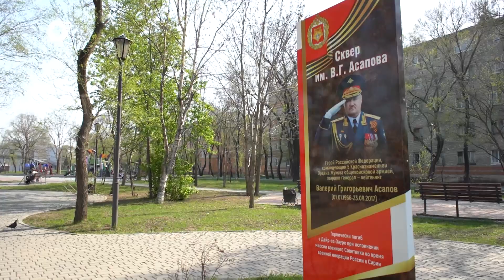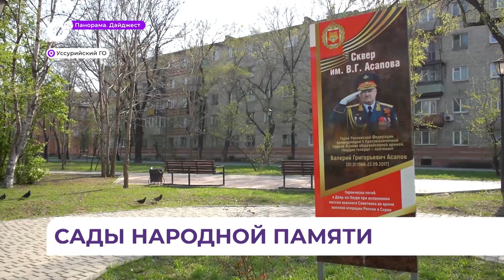«Сад памяти» появился в сквере имени Валерия Асапова в Уссурийске